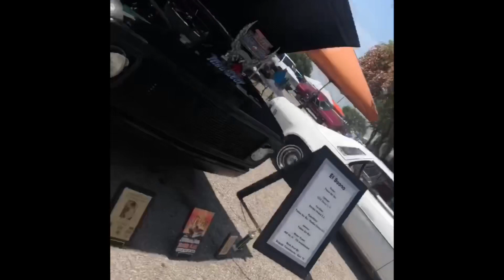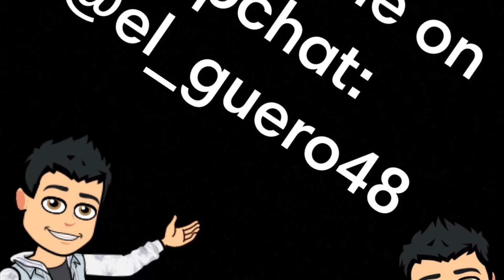2018 Texas heat wave 🔥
Song : let them hate trokas